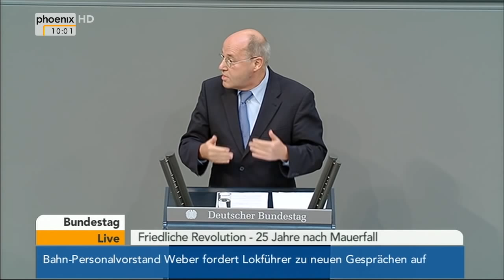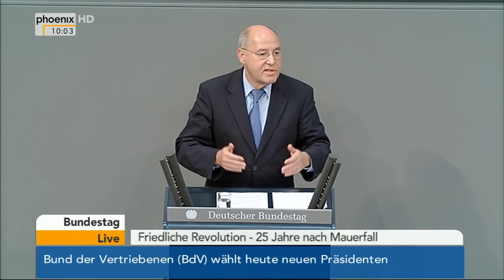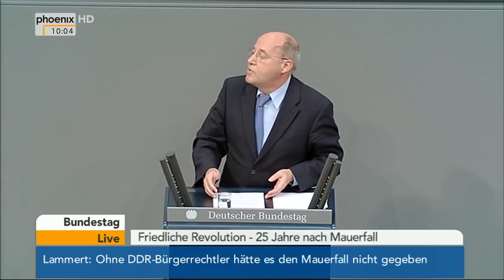Bundestag: Debatte zu "Friedliche Revolution – 25 Jahre nach Mauerfall" am 07.11.2014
Debatte im Bundestag zu "Friedliche Revolution – 25 Jahre nach Mauerfall" mit Ansprache von Norbert Lammert (Bundestagspräsident) und Reden von Gerda Hasselfeldt (CSU), Iris Gleicke (SPD), Gregor Gysi (Die Linke), Katrin Göring-Eckardt (B90/Grüne) und Arnold Vaatz (CDU)